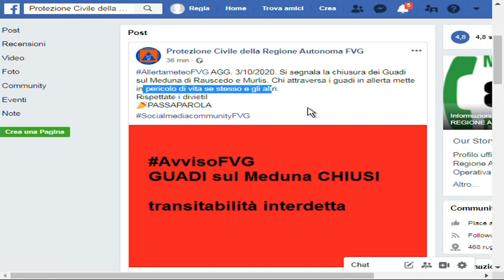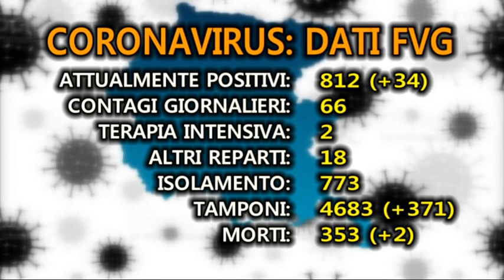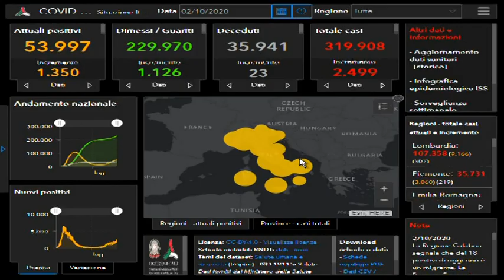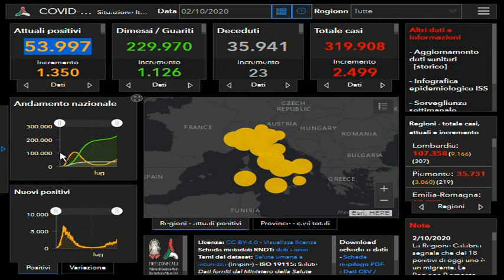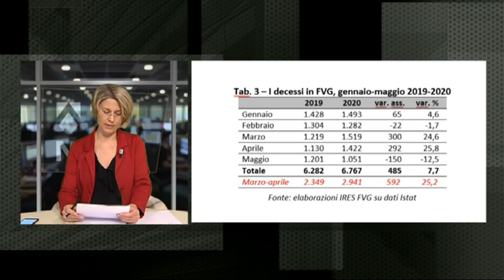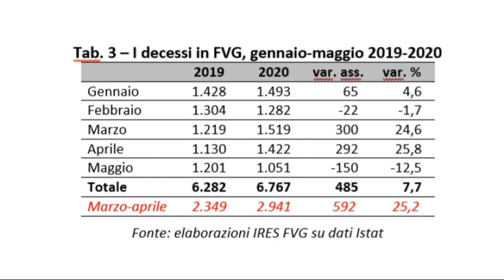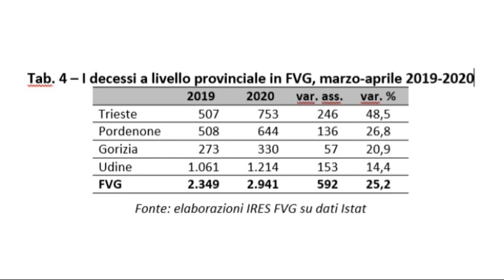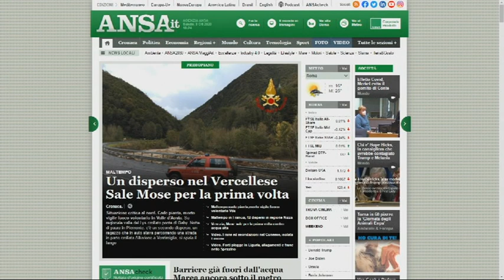TG 24 NEWS | 3 ottobre 2020 | ore 10